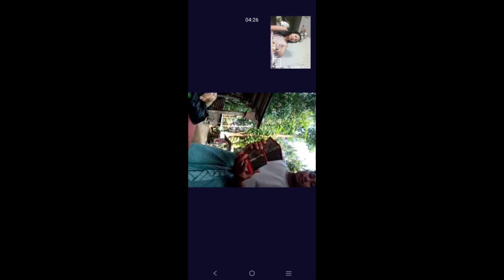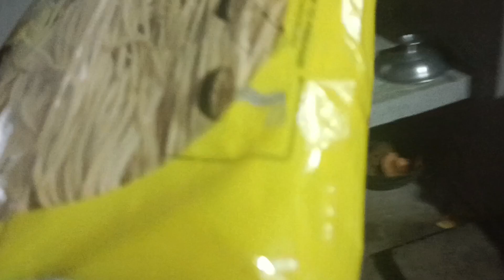Ani tini mui pod bangmani 🤤 mar wngkha || r vlog || reshmi ni hayung